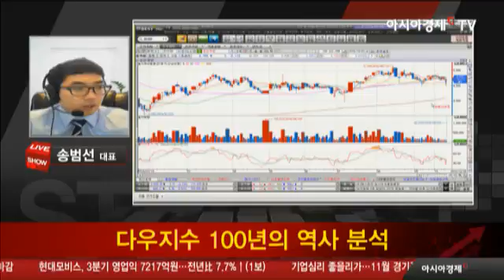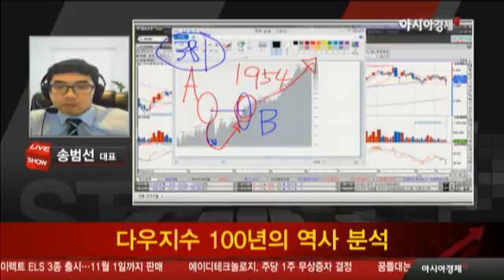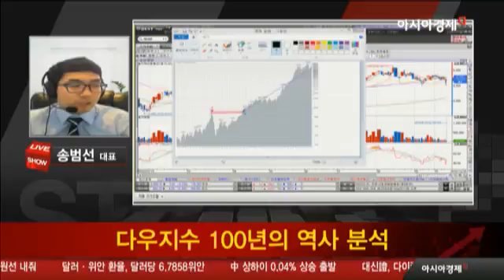다우지수 100년 역사 분석의 교훈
- 방송일 : 10월 28일 금요일